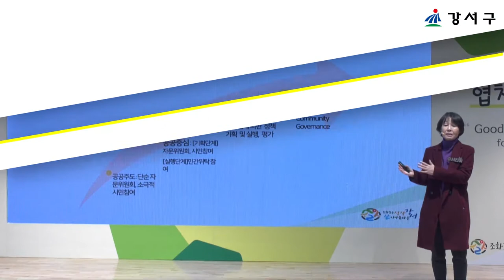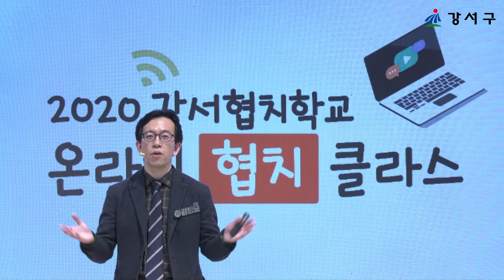2020 강서협치학교 온라인 협치 클라스 티저